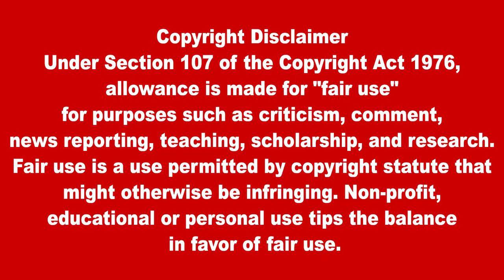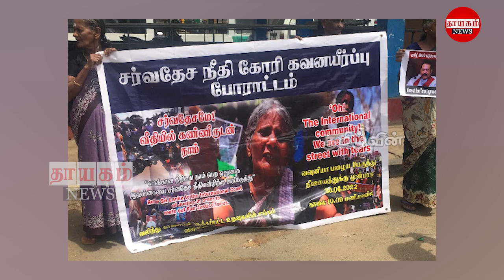இரவுநேர பிரதான செய்திகள்31.07.2022 | Today Sri Lanka Tamil News | Thayagam Tamil News